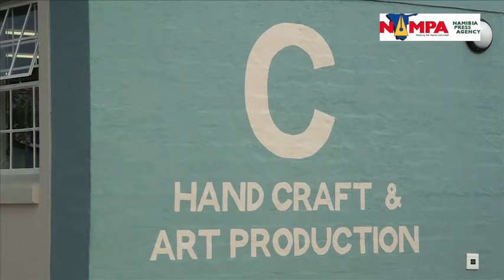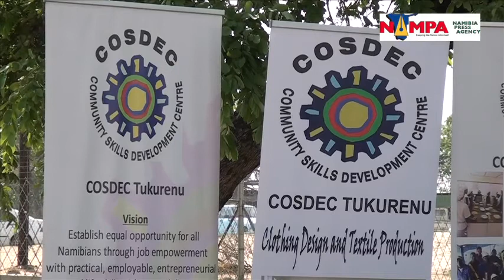NAMPA: RUNDU Youth unemployment 08 OCT 2014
RUNDU, 08 OCT (NAMPA) - Defence Minister Nahas Angula says the country’s high level of youth unemployment is a threat to social stability.
Speaking during the handing-over of seven Community Skills’ Development Centres (COSDECs) to their centre heads at Rundu on Wednesday, he said Namibia is a youthful country with people below the age of 30 constituting the majority of the population.
There is therefore a ‘youth challenge’ in the country.
OH/ND/TK ( Edited by: Olavi Haikera) NAMPA